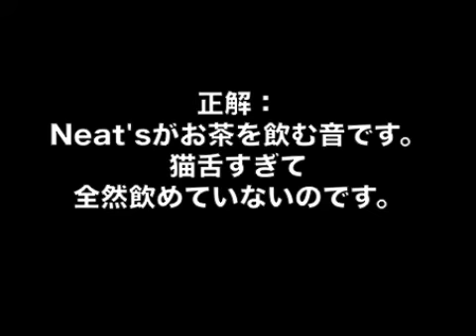Neat'sTV vol.892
Neat's(新津由衣ソロプロジェクト)の公式TV。

＊新プロジェクト始動！
Neat's x OTOTOY
「Bedroom Oechestra」

☆OTOTOY特集ページ
8ヶ月連続配信ダウンロード＆素敵な箱セットご予約受付スタート！

☆ストーリー＆アートワーク
(無料で読める電子書籍です。毎月一話ずつ公開していきますので覗いてみてください＊
※製本版は、
素敵な箱セットをお申し込み頂いた方にお届けします。)

＊Neat's (新津由衣によるソロプロジェクト)の
2nd album「MODERN TIMES」
‹収録内容›＊CD＋DVD、CDのみ、の2バージョンあります。

CD
01. モダンタイムス
02. Hello,Alone
03. PARACHUTE
04. テープレコーダー
05. side-b
06. 宙返りパラソル
07. sigh
08.サイレント・サーカス
09. 空中光園
10. fog

DVD
ー Studio Live & Recording Documentary ー
01. ナイト・イン・サイダー
02. Hello,Alone
03. ミス・クラウディの場合
04. 首飾り
05. モダンタイムス
06. fog
07. 0

＊オフィシャルHPでのweb販売となります。送料別途¥500
代引き・クレジット・コンビニ・電子マネーでの決済がご利用できます。携帯・スマホからもご注文できます。
＊一般のCDショップでの販売予定はございません。
Neat's Shopにて直販中！

vol.892 (2013年11月21日)